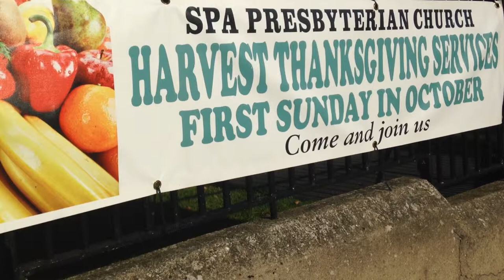Minion Hay Bales in Spa, Ballynahinch.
A GIANT Minion is on the loose in the Ballynahinch area and he is on his way to meet his other minion friends.

Will Brown, A Farmer from Spa, Ballynahinch built four minion hay bales for the Harvest Fair on Saturday 3 October. Will is well known in the area for his creativity on the farm, and producing something different each year.

Will, who is on a short break at the minute, said: “It started in 2012, I built a straw tractor and that was followed by a giant teddy bear, and then a dog. I was thinking about what would make the children happy, and it was my two daughters who suggested the minions. My wife is also a nursery teacher.”

It took Will only a few hours to transform the bales of hay in to minions, he said: “So far the reaction has been brilliant and it puts the pressure on for next year.”

William Brown, Harvest Fair coordinator who stood in for Will in his absence showed me the minions and said: “All the children coming from school show a great interest. Will does something like this every year, last year he had a sheep dog, the year before that he had the teddy bear. Dozens of people call daily and take them on their mobiles. They have been very popular.”

The minion on the loose is slowly making his way to the Spa Presbyterian Church and he should arrive there on Sunday 4 October, just in time to meet his minion pals for the Harvest Service.